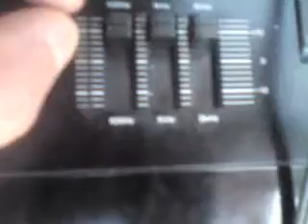Kunstkanzler Talking About Fukushima Solution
ord-endlich!  5:47Uhr 14-Juni-2011
Fuck-Ushima
spitzi without sitzi
Danziger-Berlin-Wupperthal